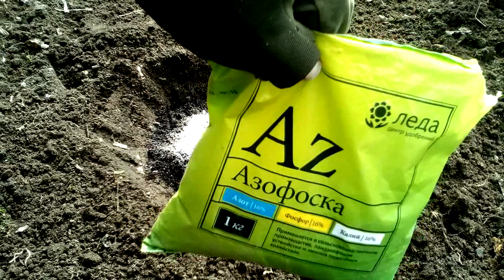Правильный посев семян всех растений в открытый грунт, кроме моркови.